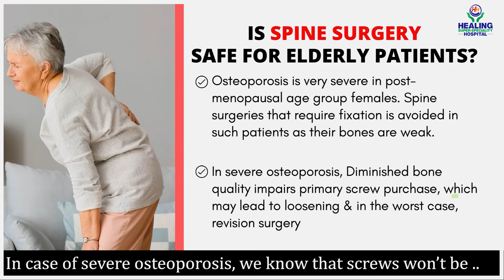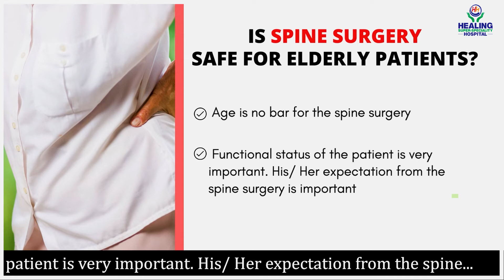Is Spine Surgery Safe for Elderly Patients ? Dept. of Neurosurgery | Healing Hospital Chandigarh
In this video, Dr. Rakesh Redhu, Consultant Brain & Spine Surgeon at Healing Hospital Chandigarh, Chandigarh talks about whether spine surgery is safe for elderly patients or not. Disk Degeneration & Spinal Arthritis can lead to spinal deformity in old people. Contrary to popular belief that spine surgery is too risky for elderly patients, this population can have good outcomes, and rates of morbidity and mortality are generally low.

Healing Hospital Institute of Neurosciences

The Healing Institute of Neurosciences provides round-the-clock, comprehensive Diagnostic and Therapeutic Neurology services, according to evidence-based protocols set as per internationally accepted guidelines.
Our casualty services are available 24X7 for diagnosis and early management of Neurological emergencies like Status Epilepticus, Stroke and Neuromuscular Weakness, Encephalitis, Meningitis, other Neuro infectious diseases, and behavioral changes.

The neurologists at Healing Hospital offer the best quality medical diagnoses and treatments for individuals affected with medical conditions including the following:

• Aneurysms
• Benign peripheral nerve tumor
• Brachial plexus injury
• Brain arteriovenous malformation
• Brain lymphoma
• Brain tumor
• Cancer
• Cerebral palsy
• Cerebrospinal fluid leak (CSF leak)
• Cushing syndrome
• Epilepsy
• Head and neck cancers
• Hemorrhage
• Meningioma
• Multiple sclerosis
• Parkinson’s disease
• Seizures
• Spinal cord injury
• Spinal cord tumor

Healing Hospital offers the latest in neurosurgical care, including life-saving, technically demanding procedures that help adults and children with complex and serious conditions. Our world-renowned neurosurgeons perform more than 9,000 surgeries every year. They are on the leading edge of treating brain, spine, and nervous system conditions using innovative approaches such as awake brain surgery, robotics, intraoperative MRI, computer-assisted brain surgery, stereotactic radiosurgery, and deep brain stimulation.

OUR NEUROSURGERY SERVICES

• Treatment of head and spinal injury
• Treatment of Brain tumors and spinal tumors using Ultrasonography
• Skull Base Neurosurgery
• Vascular Neurosurgery including Aneurysm Clipping, Endovascular Coiling and AVM Excision
• Paediatric Neurosurgery including congenital brain and spine defects (Myelomeningocele)
• Epilepsy surgery
• (DBS) Deep Brain Surgery for Parkinson’s Disease
• Endoscopic Brain Surgery and Endoscopic Lumbar Disc Removal
• Radiofrequency Ablation for Trigeminal Neuralgia and Lumbar Nerve Blocks